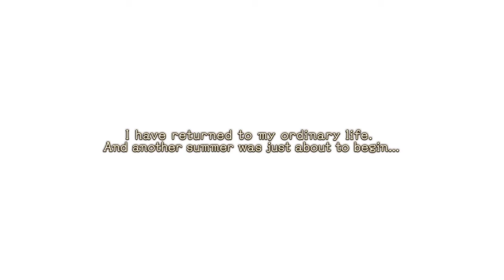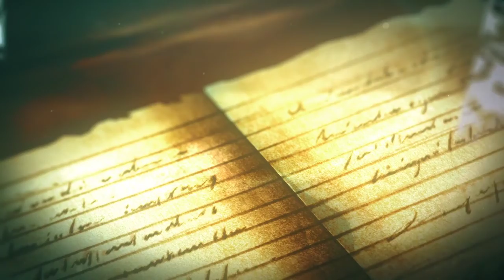Ran and Dark play Atelier Ryza 2! | Episode 1 | Lost Legends and the Secret Fairy!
Three years have passed since Ryza’s secret grand adventure on Kurken Island. Ryza, the only member of her group to remain on the island, receives a letter from her friend telling her about ruins that may be related to alchemy, along with a mysterious request involving a glowing stone. This inspires her to leave the island and venture out to the royal capital, Ashra-am Baird. However, Ryza is unaware that this will lead to the beginning of an imaginative new adventure involving a pursuit of the mysteries of the ruins surrounding the royal capital and a meeting with a strange creature that will change her life.